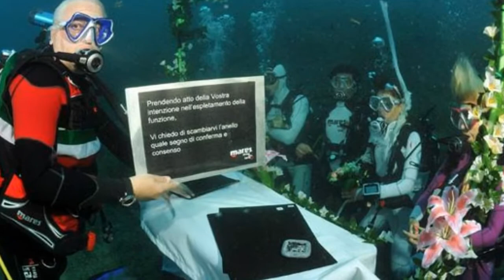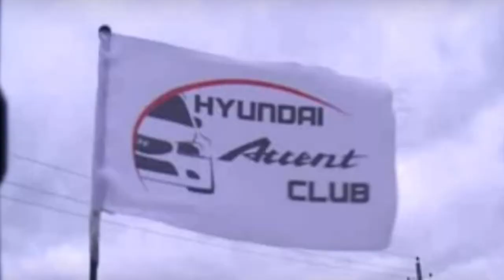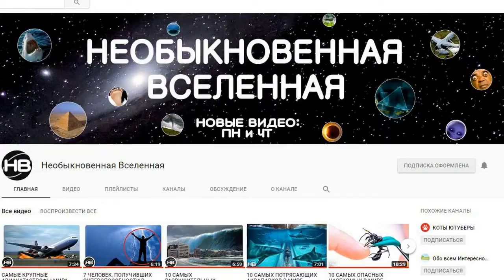САМЫЕ НЕОБЫЧНЫЕ СВАДЕБНЫЕ РЕКОРДЫ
Свадьба – событие настолько важное и долгожданное, что многие решают не ограничиваться одной и к тому же самой простой церемонией. Сколько длился самый короткий брак, а сколько – самый длинный и ещё много необычных «брачных» подробностей в этом видео. САМЫЕ НЕОБЫЧНЫЕ СВАДЕБНЫЕ РЕКОРДЫ в этом видео на канале Необыкновенная Вселенная.

Каждый понедельник и четверг на канале Необыкновенная Вселенная вас ждут новые видео, необычные, интересные, удивительные, любопытные факты о катаклизмах, природных и необычных явлениях, о странах мира, о разных уголках нашей необъятной планеты, о людях, о путешествиях и не только, ТОП 5, ТОП 10 и другие факты со всей планеты обо всем на свете. Узнавайте мир вместе с нами! Оставляйте в комментариях пожелания о том, чтобы вы хотели узнать и увидеть! Всем добра! ♥♥♥